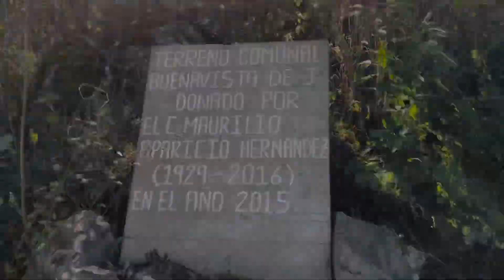CERRO DEL “YUCUCASA” EN ITUNDUJIA, OAXACA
Subimos al famoso Cerro de Yucucasa, uno de los más altos de la Región a casi 3 m.s.n.m.

Llegamos a la comunidad de Buenavista de Juarez, Itundujia, y de ahí a Pie del Cerro Yucucasa ya que de ahí se empieza a subir

Este es uno de los cerros que he subido que más me ha cansado, ya qué desde que empiezas es pura subida, nos hicimos casi una hora para subir donde pudimos apreciar unas vistas espectaculares, desde la cima se logran ver algunas localidades de Itundujia, también se ve el límite del distrito de Putla y Sola de Vega que lo divide el famoso Río Verde

Gracias al amigo Horacio que fue nuestro guía y al amigo José Luis que nos acompañó